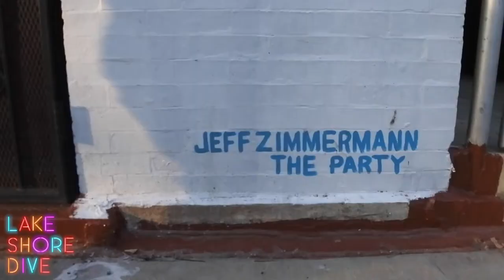Current Obsession: Jeff Zimmerman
Lake Shore Dives Spring 2019 obsession is none other then Chicago Muralist Jeff Zimmermann

Follow Lake Shore Dive everywhere!